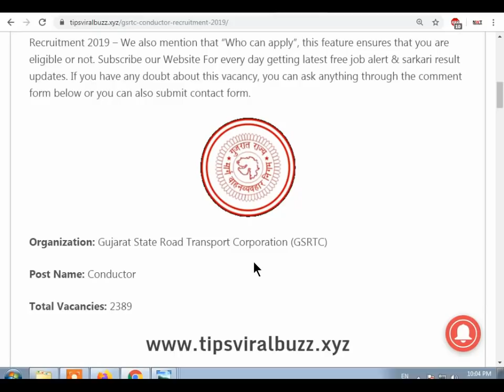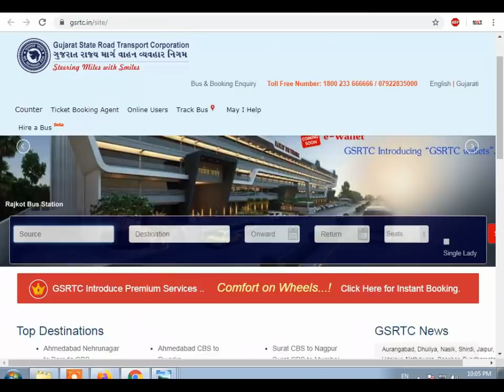रोडवेज मे आई बड़ी भर्ती// Roadways Conductor Recruitment 2019// 10th Pass Govt Jobs//Sarkari Noukari